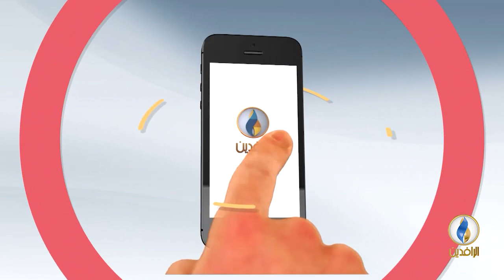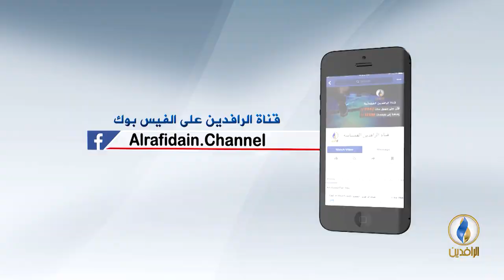مقاصد | وظيفة القرآن ومقاصده.. مع د. وصفي عاشور أبو زيد أستاذ مقاصد الشريعة